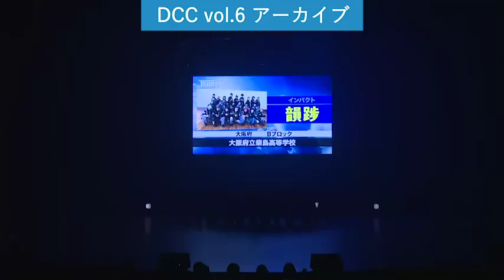DCC vol.6 大阪府立柴島高等学校 ダンス部 / テーマ：韻踄（インパクト）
2018年8月14日に実施された
DCC（DANCE CLUB CHAMPIONSHIP）vol.6
全国高等学校ダンス部選手権

学校名：大阪府立柴島高等学校
テーマ：韻踄（インパクト）

韻を踏むかのようなリズム感と音取りを大切にし、見ている人に衝撃を与えるくらいのインパクトと共に、私たちのヒップホップを見せつける。

DCCーーーーーーーーーーーーーーーーーーーーーーー